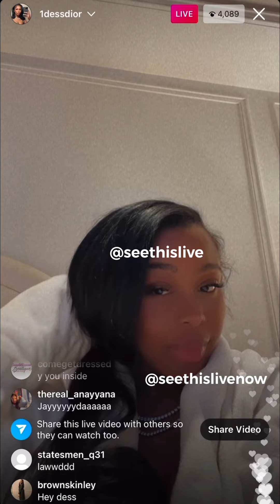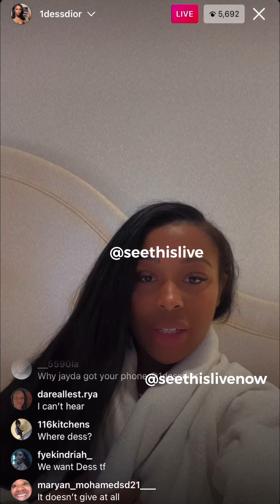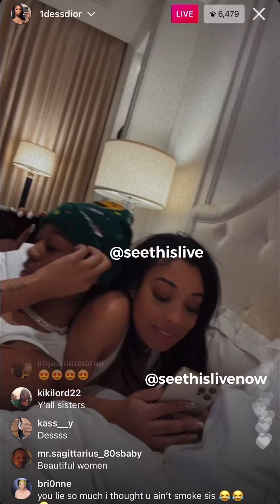Jayda Cheaves on live says it’s Galentines’ | blocked from going live